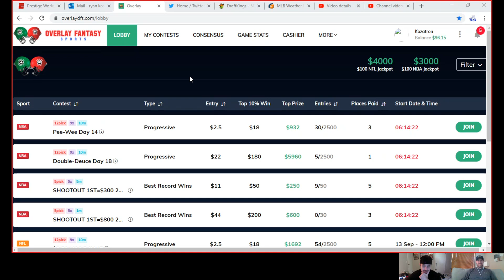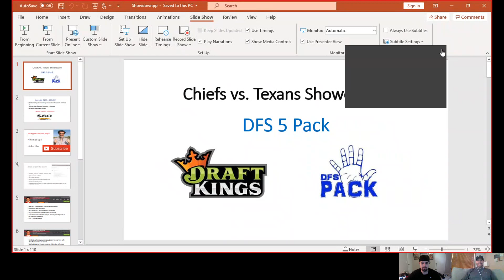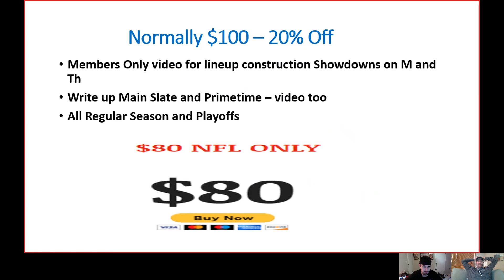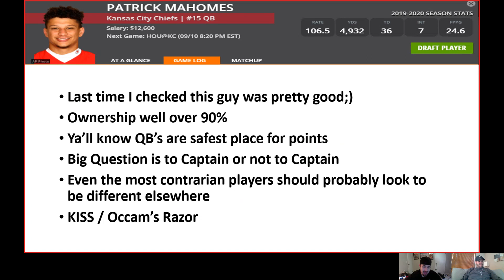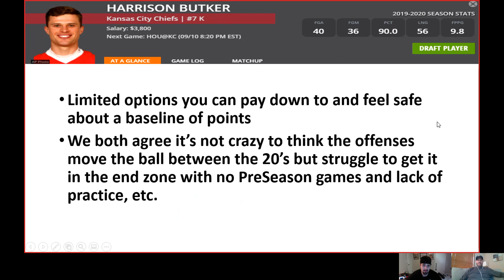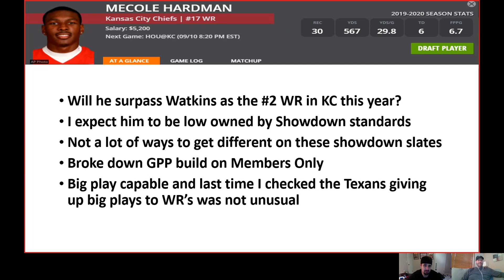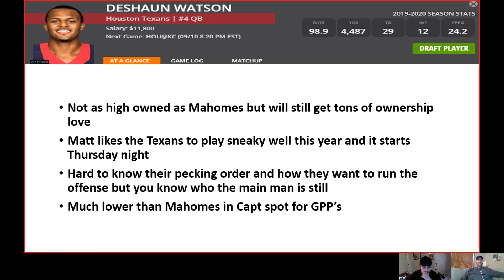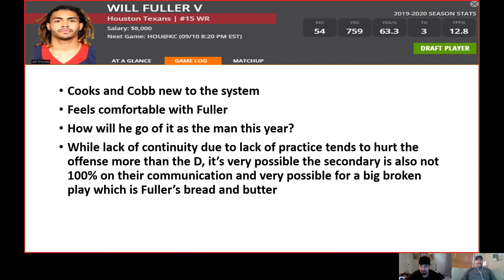Draftkings NFL Showdown Advice - Texans at Chiefs